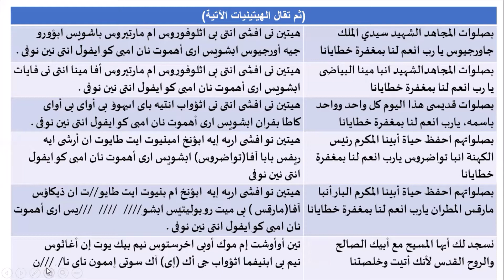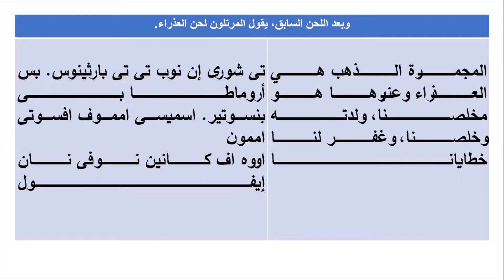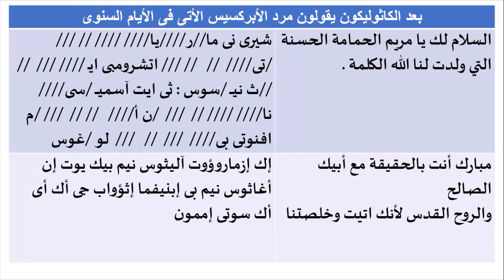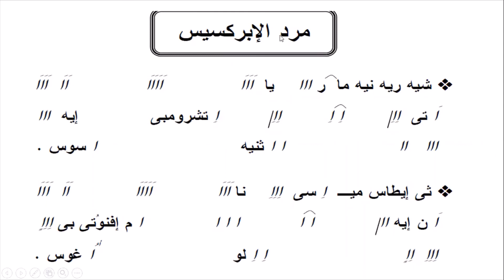الحان القداس الباسيلى مرد الأبركسيس شيرى نى ماريا حصة 1